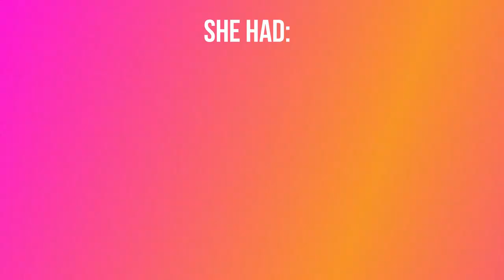tin can challenge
we had to guess what was in the tin cans blindfolded